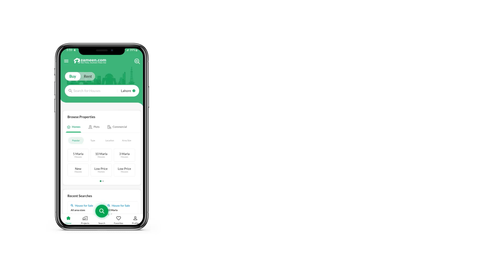2 KANAL RESIDENTIAL PLOT FOR SALE IN LAHORE MOTORWAY CITY LAHORE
- 100 feet road
- Close to commercials
- Close to the mosque
- R Block
Looking for an affordable Residential Plot in Lahore Motorway City? We might have the right units lined up for you. Whether you are looking for a place to call your own or a long term investment, buying is the first step to go. The best option could be to make a booking for 9000 Square Feet sized property, currently available. A price of PKR Rs. 17,500,000 is an attractive deal for property investment. Lahore Motorway City is known for the best property options. Lahore Motorway City, the upcoming real estate market of Pakistan.

The plots here also offer almost immediate possession.